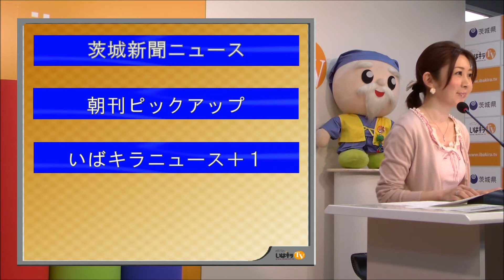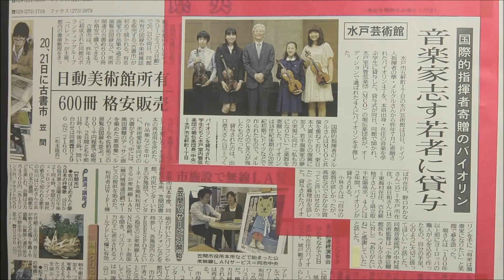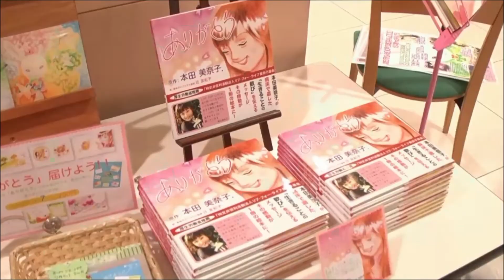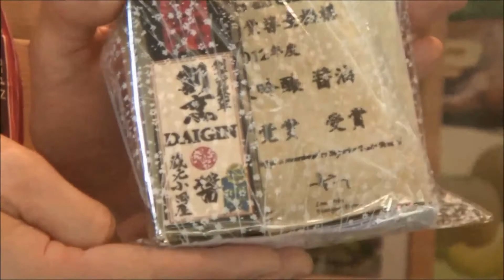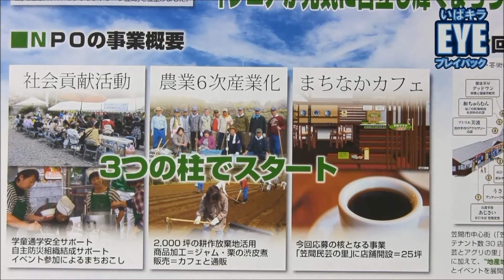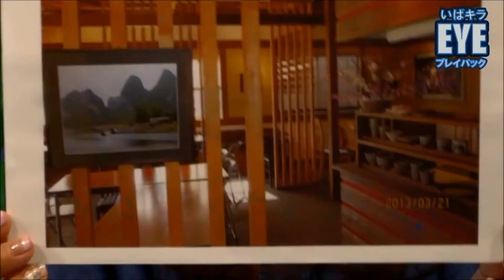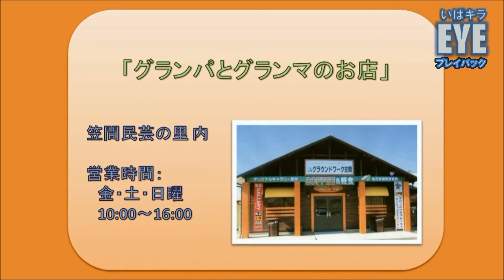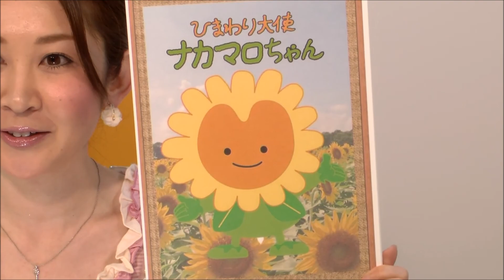いばキラTVstationアーカイブス(H25.04.18昼)